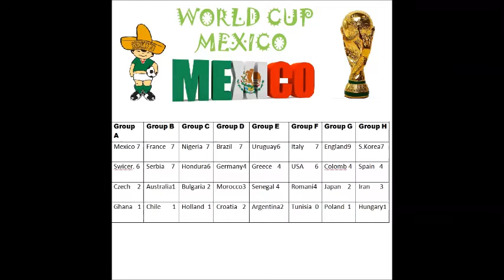WORLD CUP MEXICO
Drugo svetsko prvenstvo po redu,igrali smo ga na PES 2011.Tu je uglavnom bila bitna brzina,pa je zato Honduras i stigao do finala